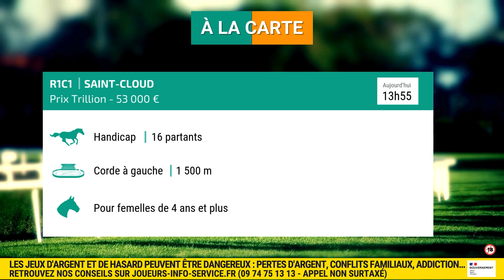Le Café des Turfistes - Mardi 11 juin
Retrouvez nos paris hippiques en partenariat avec Genybet.